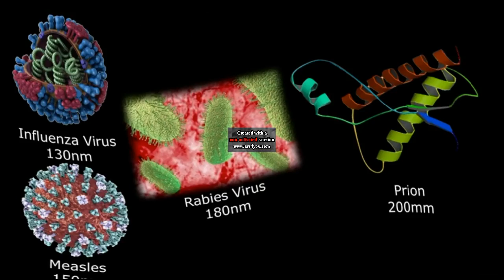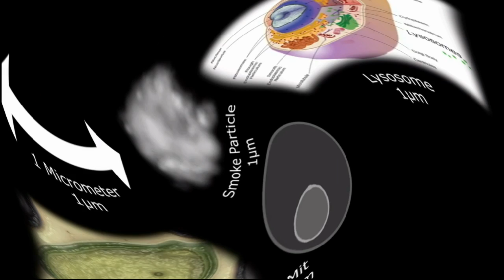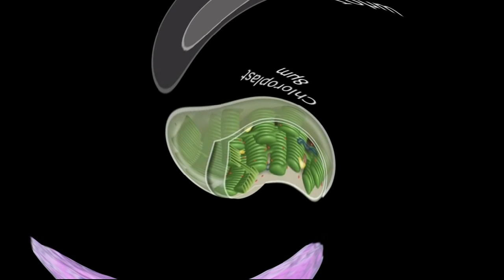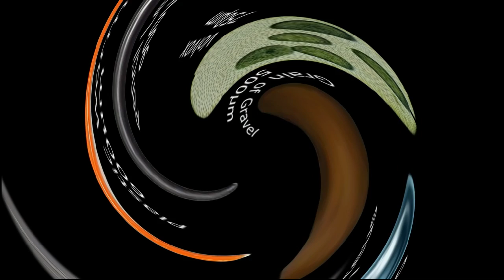2021 2023 Size Comparison Part 4 50nm 1mm In Really Swirl